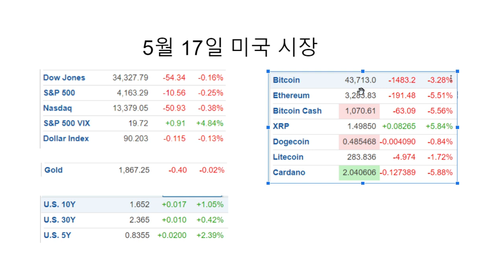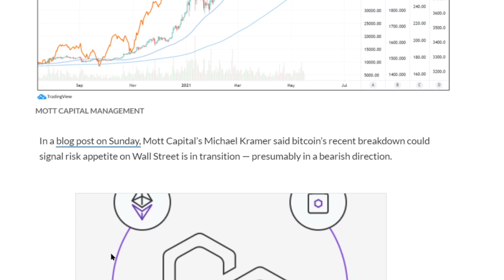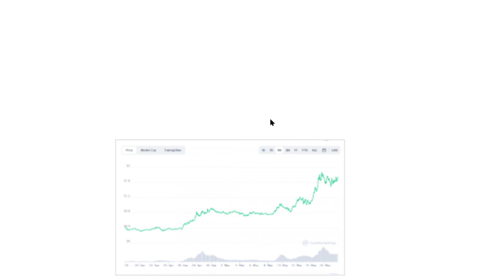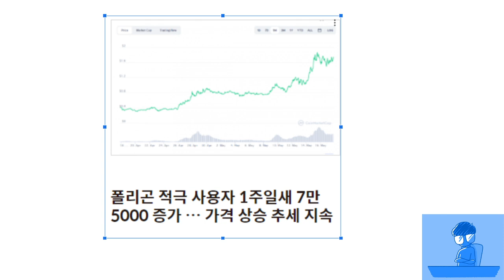[JJ@블록미디어] 암호화폐 관련주 하락..BTC 42K 지지 중요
머스크의 폭풍 같은 반 비트코인 트윗이 테슬라 주식 가격에도 영향을 미쳤습니다. 테슬라는 지난밤(현지시간 18일) 2% 넘게 떨어졌습니다. 머스크는 자신이 뱉은 말이 날카로운 칼날이 되어 자신을 향한다는 것을 알고 있을까요? 비트코인은 중요한 지지선인 4만2000달러를 지키는데 성공했습니다. JJ 기자가 지난밤 시장 상황을 정리해드립니다.

BTC : 1HFNQUv4wguCkfwvwJw58PC7253tjjrHTY
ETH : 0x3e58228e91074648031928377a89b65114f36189